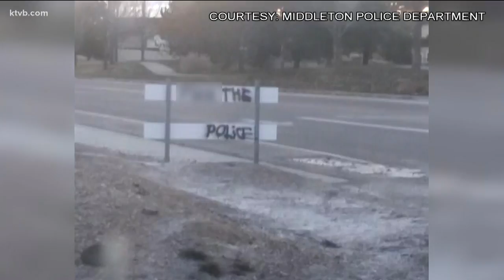Drunk driver takes out Boise High's tennis court fencing, crashed into bushes at a home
Cole Wilson was arrested for DUI, after driving his vehicle into over 50 feet of fencing at the Boise High School tennis courts.